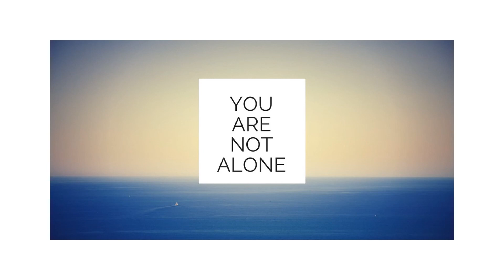You Are Not Alone: Gasoline Hands and Body Bags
No, you're not the only one who likes the smell of "gas hands"...